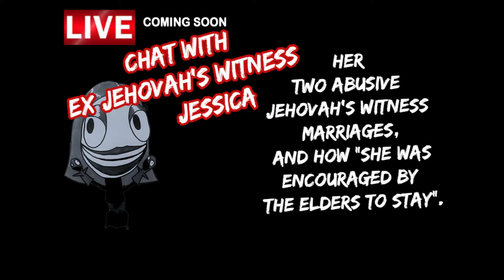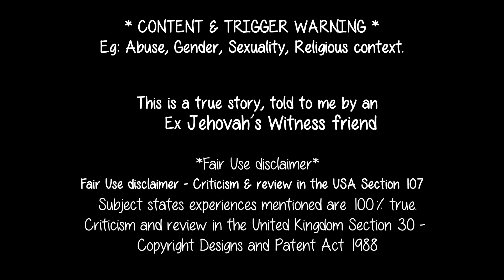COMING SOON: LIVE Chat with Ex Jehovahs Witness Jessica - Her two abusive JW marriages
Jessica is joining me to bravely reveal about her two abusive JehovahsWitness marriages, and how "she was encouraged by the elders to stay" with him, despite the DomesticViolence she was having to endure.
Which is common practice due to the religions rules of only being able to divorce for adultery.
Due to this lots of young people get stuck in loveless, controlling and abusive marriages, with no way out.
The JW religion is one of high control, hypocrisy is rife, theres a great deal of cognitive dissonance, judgmental attitudes, ridiculous rules etc... Due to these reasons Jessica will be staying anonymous, but she really wanted to help other victims and raise awareness of how domestic abuse is over looked, and expected to be lived with, in the Jehovah's Witness organisation.

CONTENT & TRIGGER WARNING *Eg: Abuse, Gender, Sexuality, Rape, Religious context.
This is a true story, told to me by an Ex Jehovah’s Witness friend
Sources: Former Jehovahs Witness. - Jw.org
Subject states experiences mentioned are 100% true.
Criticism and review in the United Kingdom Section 30 - Copyright Designs and Patent Act 1988